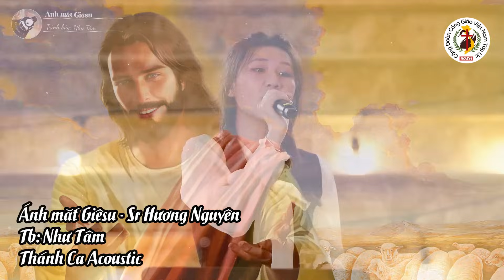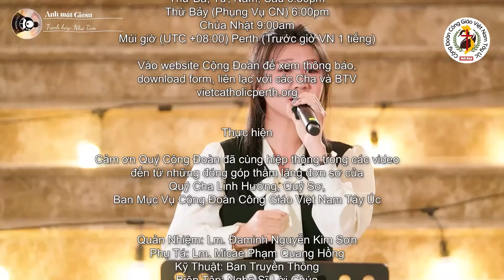Nhân đức không thể cho mượn ⛪ Bài giảng song ngữ Cha Hồng Mới Nhất 2023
Bài Giảng: Chuột sa hũ nếp 🎙️ Cha Phạm Quang Hồng - Chúa Nhật Tuần 32 TNA 12/11/2023
● Lo xa khôn ngoan
● Always ready for him

🙏 Giờ lễ Trực Tuyến: 6.30pm Thứ Ba đến Thứ Sáu | 6.00pm Thứ Bảy (phụng vụ Chúa Nhật) | 9.00am Chúa Nhật. Múi giờ (UTC+8:00) Perth - Tây Úc. Nếu ở VN thì sớm trước 1 tiếng.

Trân trọng.